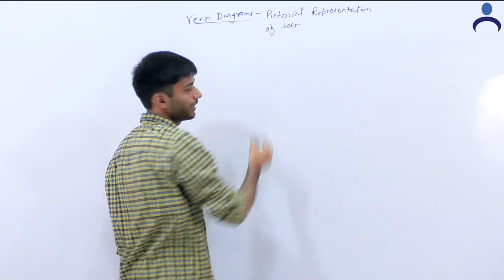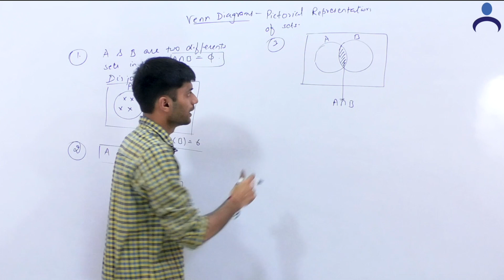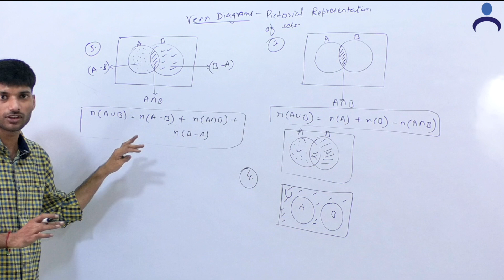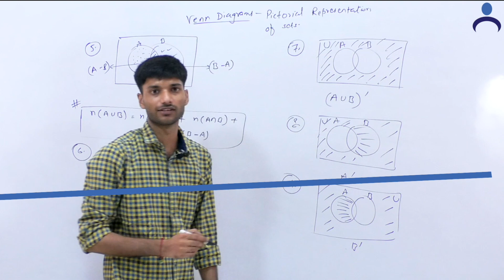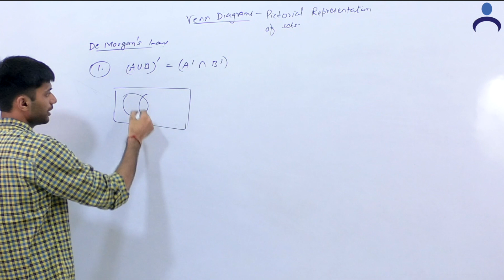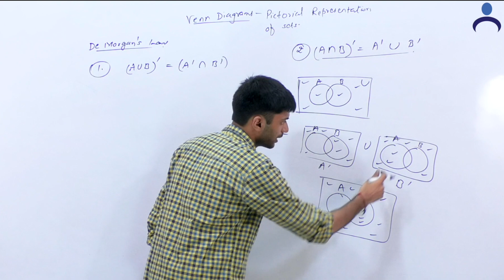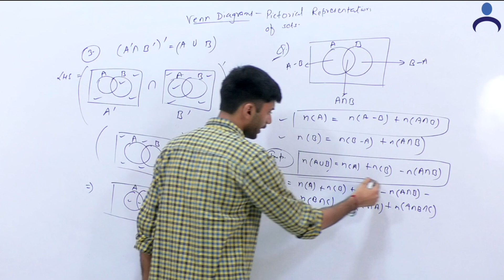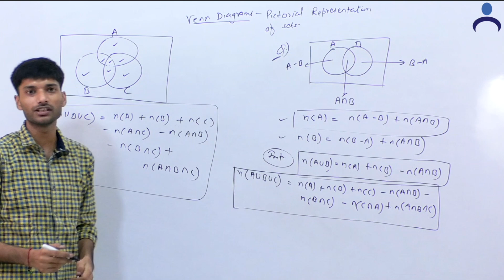Mathematics by Nikhil Jain | Class - XI | Sets (Venn Diagram)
Study all Commerce subjects from our App Commercewaale

WhatsApp in the below mentioned pattern:
YouTube XI
Name of student
School of student